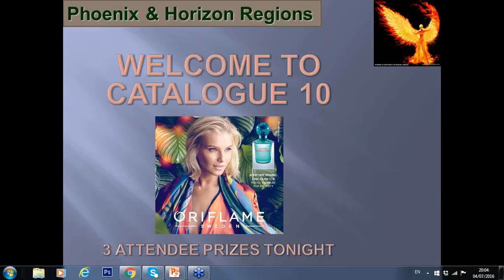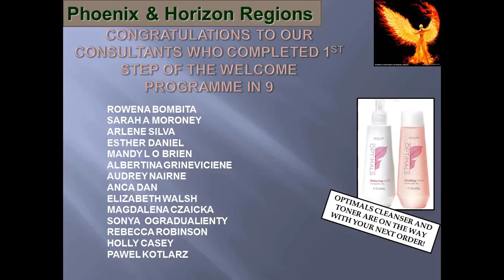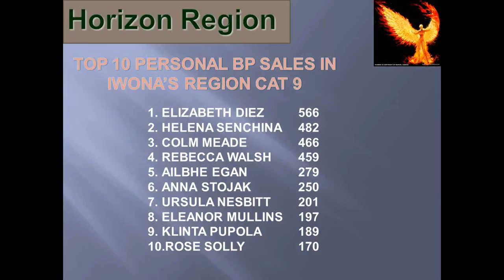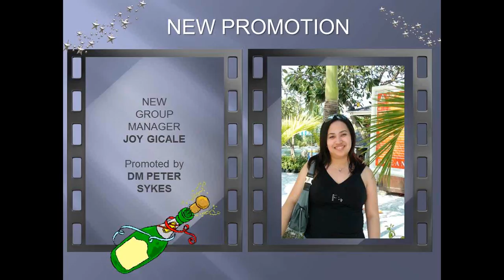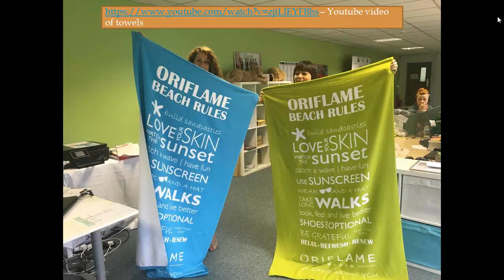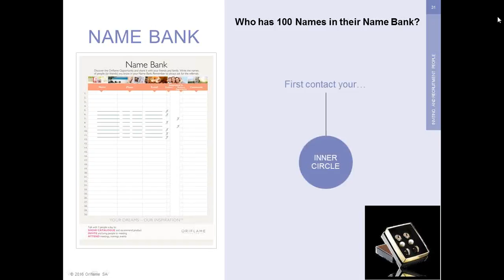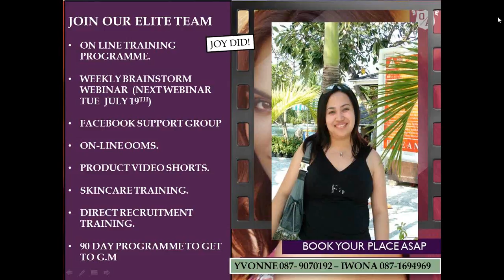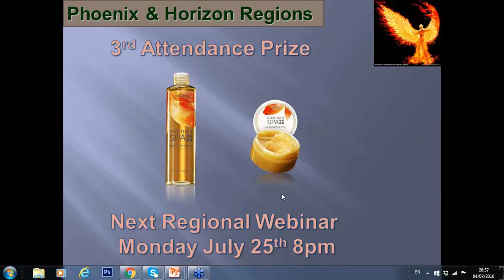2016 07 04 20 03 Phoenix and Horizon Catalogue Launch